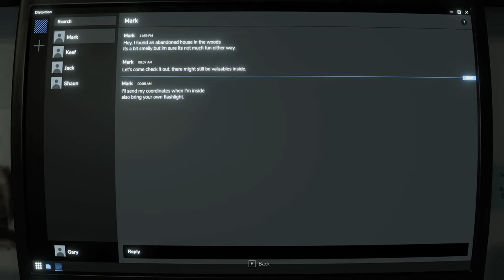Das verlassene Haus im Wald | Doll House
Sie werden von Ihren Freunden eingeladen, ein verlassenes Haus mitten im Wald zu erkunden, aber die Dinge laufen nicht so reibungslos, wie Sie dachten. Was ist hier nur vorgefallen ?